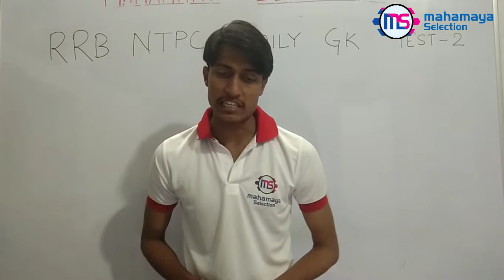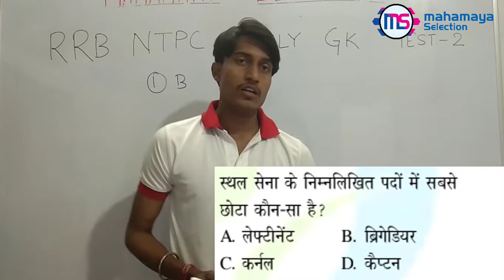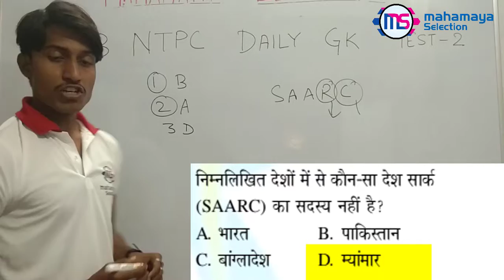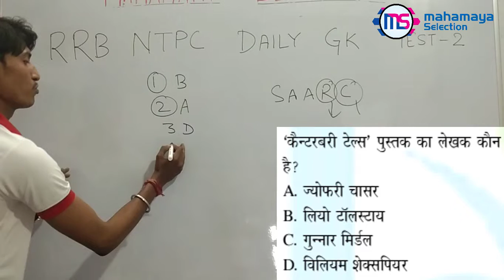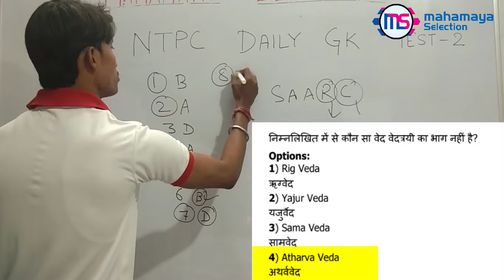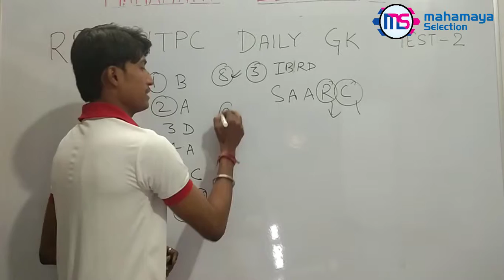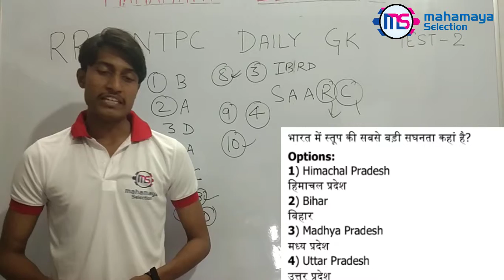RRB NTPC General Awareness Previous Year Questions 2019 (Part 2)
Learn more about RRB NTPC General Awareness Previous Year Questions 2019 ( Part 2)
Soon We will be adding more  video related to railway ntpc general awareness and science